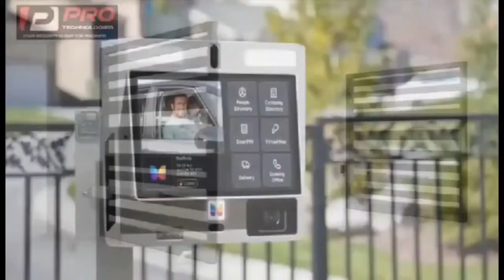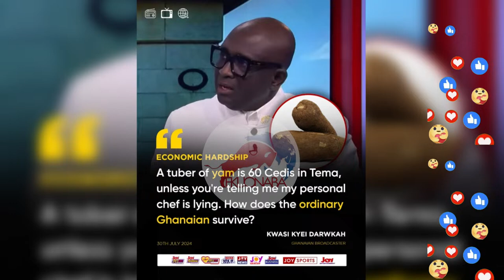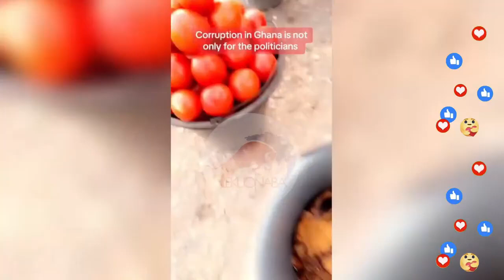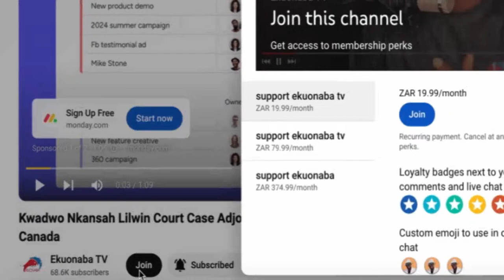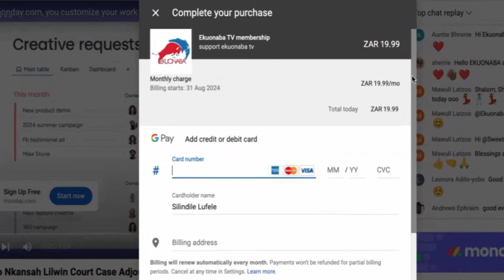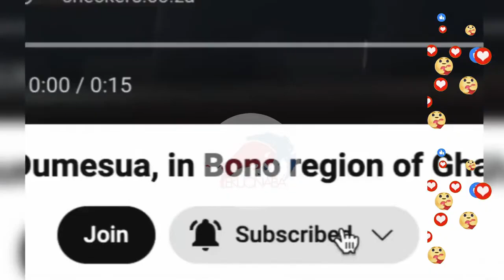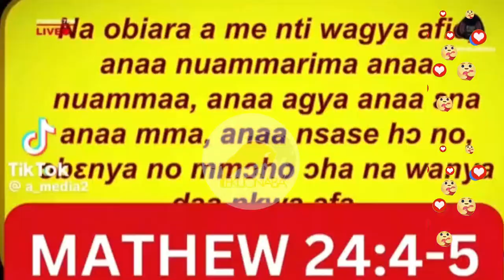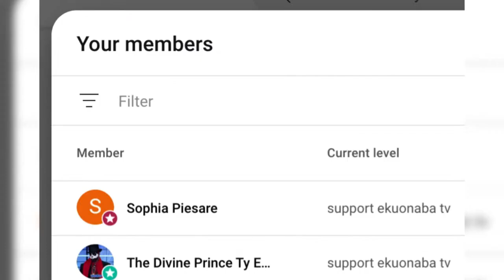Kwadwo Nkansah Apology to Martha Ankomah + Bawumia Prophecy + Adom Kyei Duah & Okoh Agyemang